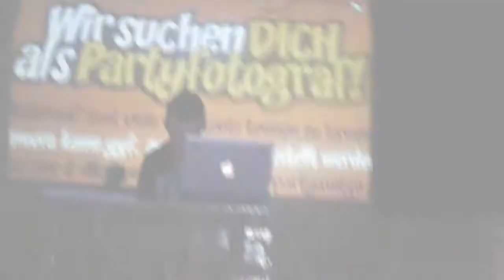Spring Party 28.03.15 Dettighofen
War geil mit euch! Kleines HD-Video von der Frühlingsparty FC Dettighofen​ in Dettighofen online! Vielen Dank das wir die Drucksachen liefern und bei der Werbung unterstützen durften. Track aus 2007 (old but gold) Scotty - Take Off 2 Paradise (Club Mix) - Hier geht es zu den Fotos